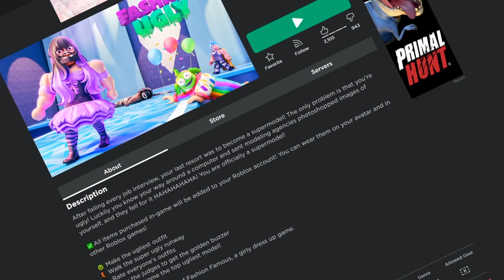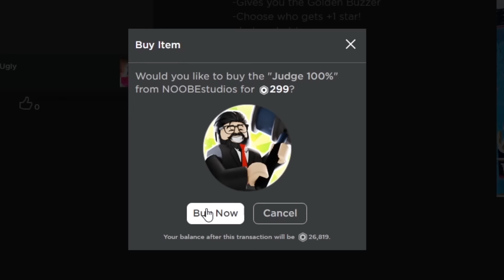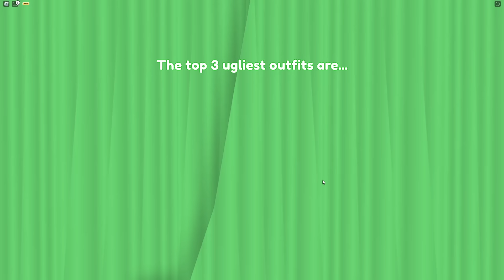ROBLOX UGLY FASHION SHOW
In today's video I become ugly